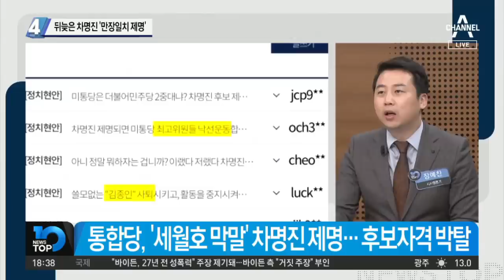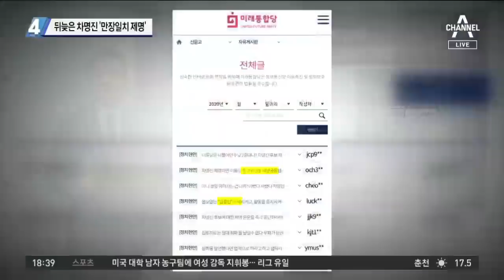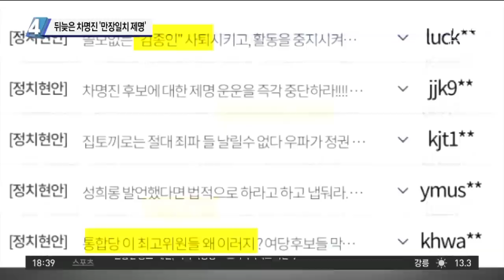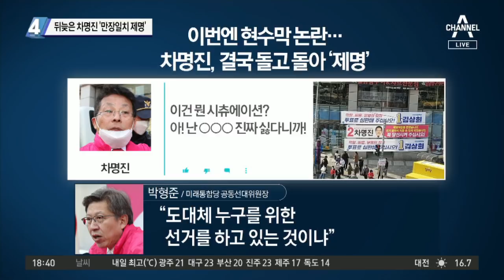김남국, ‘29금방송’ 뭐길래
■ 방송 : 채널A NEWS TOP10 (17:50~19:30)
■ 방송일 : 2020년 4월 13일 (월요일)
■ 진행 : 김종석 앵커
■ 출연 : 김태현 변호사, 이현종 문화일보 논설위원, 김상일 시사평론가, 장예찬 시사평론가

[김종석 앵커]
총선이 이제 이틀 남았습니다. 돌발변수들이 이렇게 꿈틀대는 가운데 오늘 또 막말논란이 불거졌습니다. 조국백서에 참여했던 더불어민주당 안산 단원을의 김남국 후보가 과거 여성을 비하한 팟캐스트에 출연한 게 논란이 되고 있습니다. 김남국 후보가 진행자의 발언에 맞장구를 친 것이 문제라는 게 핵심입니까?

어쨌든 언론에 알려진 내용이나 대화록 전문을 보면 여성을 평가하고 성적 대상화하는 게 주를 이르고 있습니다. 본인들 스스로 그런 방송을 표방한다고는 했지만, 이게 국민들의 눈살을 찌푸리게 하는 건 분명해보입니다. 미투 운동 이후 우리 사회에는 성인지 감수성이 중요한 화두가 되었습니다. (여성을 평가하고 성적 대상화하는 팟캐스트 방송에) 함께 출연하고 동조하는 게 과연 국민의 대표자로서 우리 국민이 요구하는 품격을 갖췄는가에 대해 의문을 품을 분들이 많을 것 같습니다.

[김종석]
(팟캐스트가) 기성 방송은 아니잖아요. 솔직한 연애상담 방송이라고 표방했다고 했더라도 질 낮은 여성 품평화가 정당화될 수 있냐에 대해 여러 목소리가 있는 것 같습니다.

(이분은) 공직을 할 사람이잖아요. 나머지 남성분들도 사실 나름대로 지명도가 있는 사람들이지만 공직을 하는 사람들은 아니기 때문에 자유롭게 발언할 수는 있습니다. 그런데 공직을 하려고 마음먹었다면 음담패설이나 여성비하적 발언이 나올 수 있는 방송 출연은 삼가야 하는 게 맞지 않습니까? 공직자에게는 일반인들에 비해서 더 수준 높은 도덕성을 요구할 수밖에 없습니다.

[김종석]
오늘 미래통합당은 즉각적으로 김남국 후보의 사퇴를 촉구하고 나섰습니다. 야당은 n번방 사건이 터졌을 땐 그렇게 화를 내더니 1년 전에는 여성 비하 팟캐스트를 녹음했다는 게 이중행태 야니냐고 주장합니다.

저는 두 가지 문제가 있다고 봅니다. 첫 번째는 이중적인 측면이라는 겁니다. 우리는 조국 사태를 보고 정의를 위해 열심히 목소리를 냈던 사람이 실제로는 자기 자식을 위해서는 많은 것들을 투자한 것을 알고 실망하지 않았습니까. 김남국 변호사도 인권 변호사로 활동하고 조국 전 장관을 수호했는데 이렇게 한편으로는 다른 모습을 보여준 것 아니겠습니까. 또한, 성인지 감수성, 공직자가 될 사람이 여성을 어떻게 생각하느냐에 대한 문제입니다. 물론 본인은 이 방송에서 이야기를 거들었다고는 하지만, 그 사람들과 같이 맞장구치는 것 자체가 그 사람들 인식에 동조하는 것 아닙니까.

[김종석]
진중권 전 교수도 “도대체 그런 방송엔 뭐하러 나가나”라며 비판했습니다. 김남국 후보 측은 “공동 진행자가 아니라 연애상담을 듣는 청년으로 출연했고 다른 출연자의 발언에 대한 제지 등은 진행자의 권한”이라며 “‘n번방’에 대한 국민들의 분노를 이용해 선거 판세를 뒤집어 보려는 의도”라고 했습니다. 사과는 없는 겁니까?

[김상일 시사평론가]
사과보다는 자기 방어를 먼저 하겠다는 것 같습니다. 이걸 앵커가 제지를 하지 않아 괜찮다는 이야기는 이해가 안 됩니다. 이건 자기들끼리의 공간에서 사담을 하는 게 아니라 불특정다수에게 돈만 내면 알려지는 팟캐스트 방송이란 말이에요. 자기관리 측면 등에서 적절하지 못하다고 봅니다.